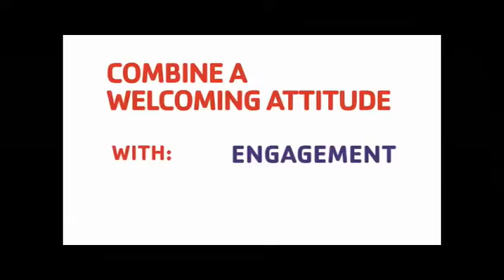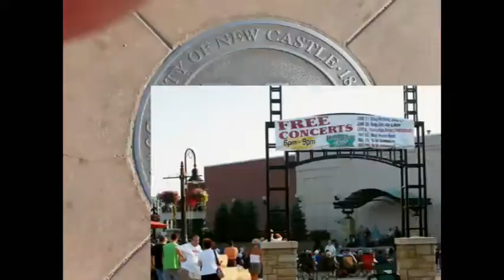NCTV45’s NewsWatch NewsBrief Segment 8 Thursday June 23, 2016